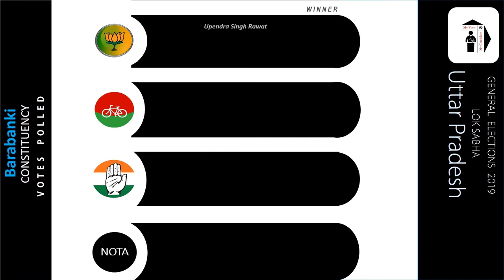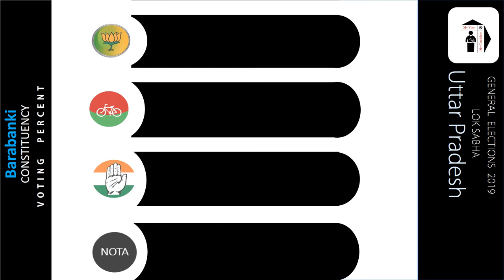Barabanki Parliament Constituency